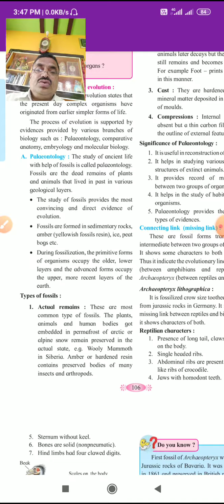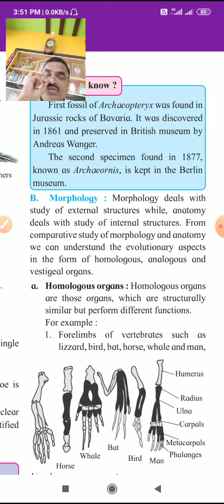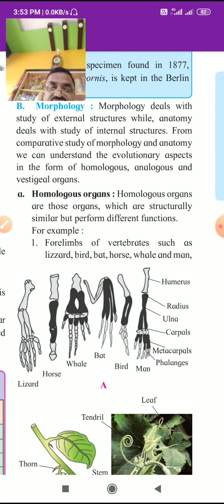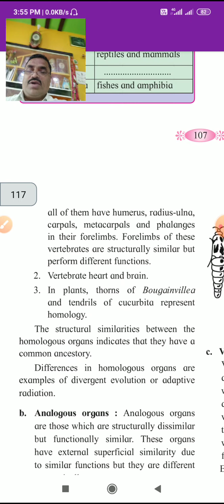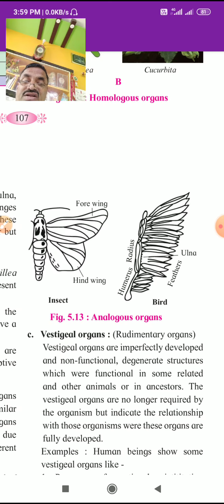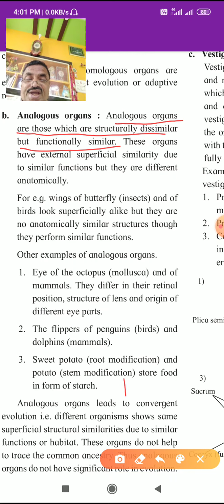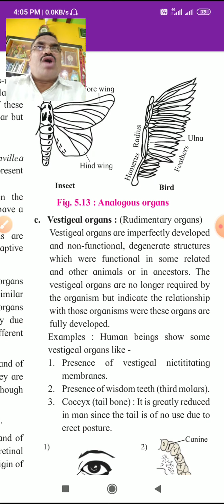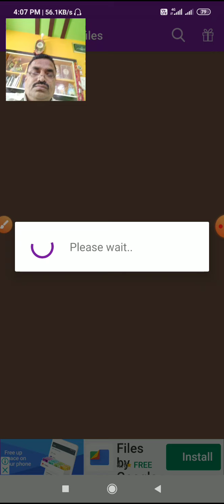Period- 9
Morphology :-